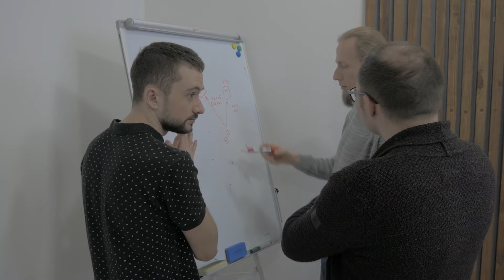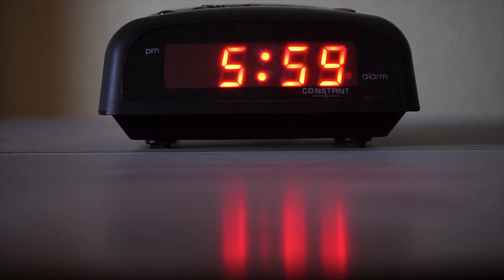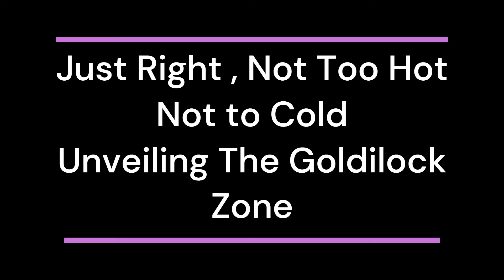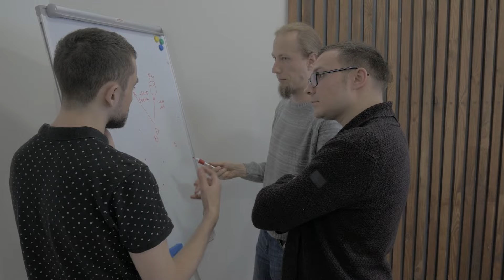How Time Travel Could Be Possible With Wormholes | Through The Wormhole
🌀 Embark on a Mind-Bending Journey with SciMystic: How Time Travel Could Be Possible With Wormholes! 🌀

🚀 Dive deep into the realms of theoretical physics as SciMystic takes you on an extraordinary exploration of the mind-boggling concept of time travel through wormholes. Join us on "Through The Wormhole," where we unravel the secrets behind the potential for temporal leaps and unveil the science fiction turned scientific reality.

🔍 Curious about the mysteries of the universe? In this mind-expanding video, we break down the cutting-edge theories that suggest wormholes could be the key to unlocking the secrets of time travel. From Einstein's equations to the mind-bending concepts of spacetime, we connect the dots and take you on a journey through the theoretical wonders of the cosmos.

🌌 Discover the latest scientific research and mind-blowing hypotheses surrounding wormholes and time manipulation. Could these cosmic shortcuts be the portals to the past and future? SciMystic leaves no stone unturned as we delve into the speculative yet captivating world of time-bending possibilities.